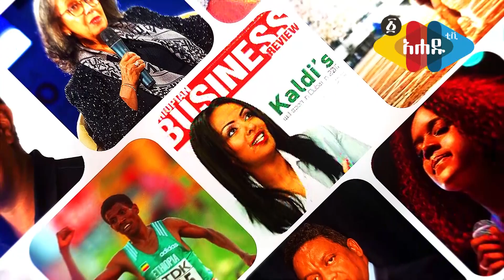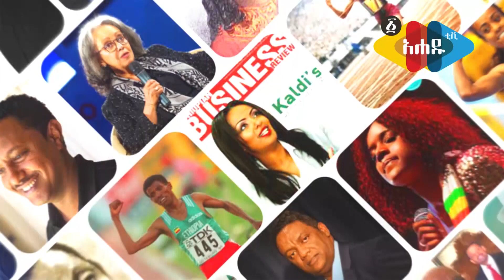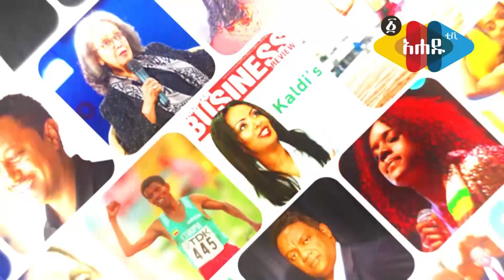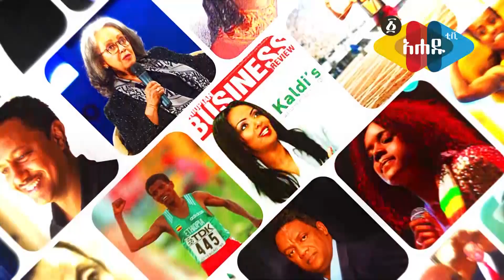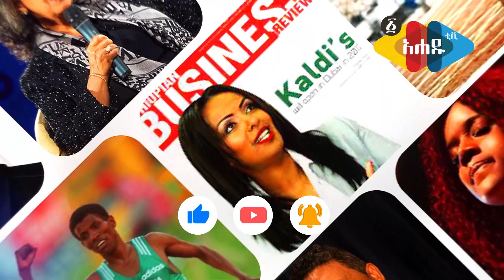Ahadu TV :ፈተና ይኖራል ከፈተናው ይልቅ መፍትሄው ላይ እናተኩር